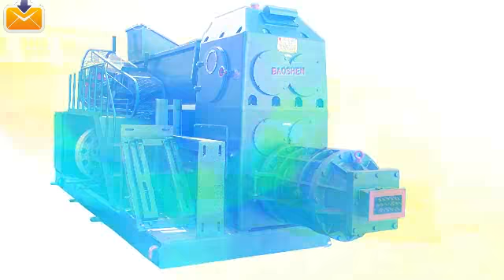6 19 fully AUTO red clay brick making machines